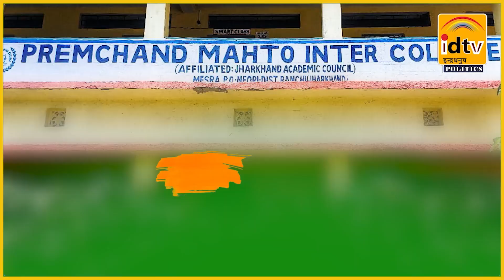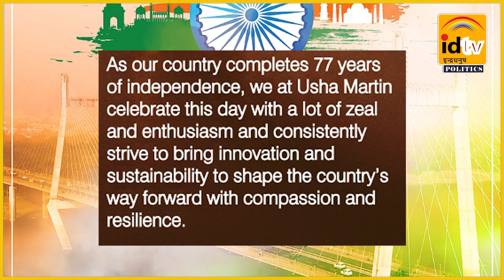Jharkhand Vidhan Sabha Election 2024 | आज झारखंड विधानसभा चुनाव का हो सकता है एलान !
Jharkhand Vidhan Sabha Election 2024
आज झारखंड विधानसभा चुनाव का हो सकता है एलान
Vidhan Sabha Election Update
Jharkhand Vidhan Sabha Election

झारखंड में विधानसभा चुनाव को लेकर गतिविधियां तेज हो गई हैं। चुनाव आयोग आज दोपहर 3 बजे प्रेस कॉन्फ्रेंस करेगा जिसमें जम्मू-कश्मीर, झारखंड, महाराष्ट्र और हरियाणा विधानसभा चुनाव का ऐलान किया जा सकता है।  निर्वाचन आयोग के द्वारा विधानसभा चुनाव कार्यक्रमों की घोषणा के बाद राजनीतिक सरगर्मी और तेज हो जाएगी। निर्वाचन आयोग ने दोपहर करीब 3 बजे मीडिया को बुलाया है, लेकिन यह नहीं बताया कि किन राज्यों के चुनाव कार्यक्रम की घोषणा की जाएगी।
हरियाणा और महाराष्ट्र की विधानसभाओं का कार्यकाल क्रमशः 3 नवंबर और 26 नवंबर को समाप्त हो रहा है। निर्वाचन आयोग का जम्मू-कश्मीर में भी विधानसभा चुनाव 30 सितंबर से पहले कराने का प्लान है। यह समय सीमा सुप्रीम कोर्ट ने तय की है। आयोग ने चुनाव संबंधी तैयारियों का जायजा लेने के लिए हाल में जम्मू-कश्मीर और हरियाणा का दौरा किया था लेकिन उसने महाराष्ट्र का दौरा अभी तक नहीं किया है।